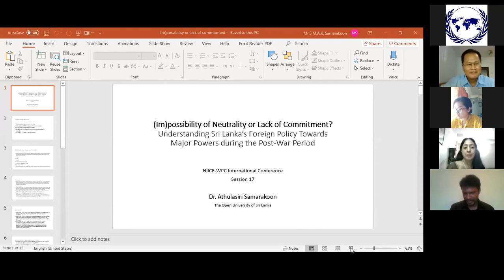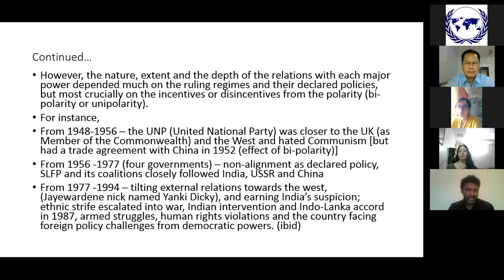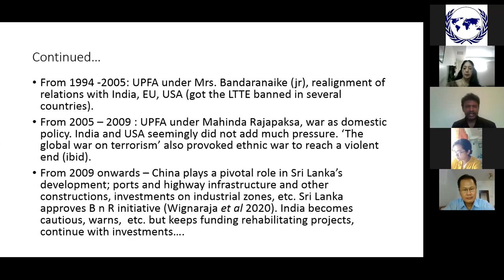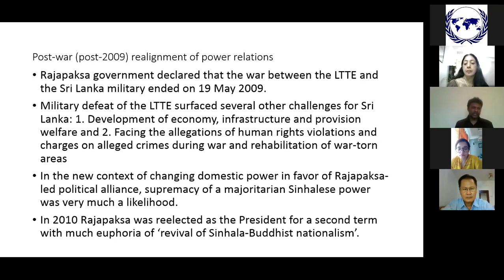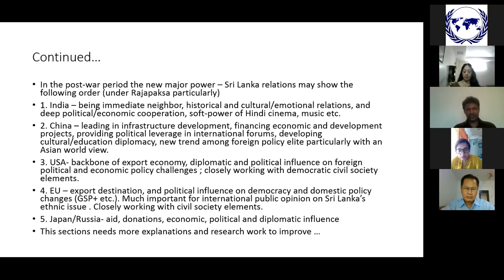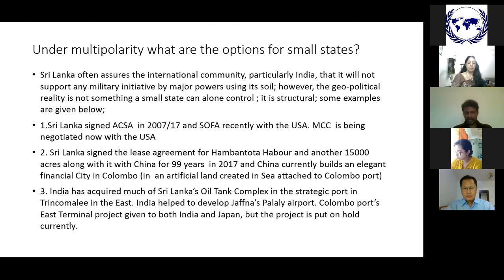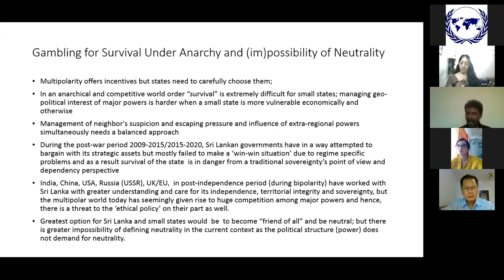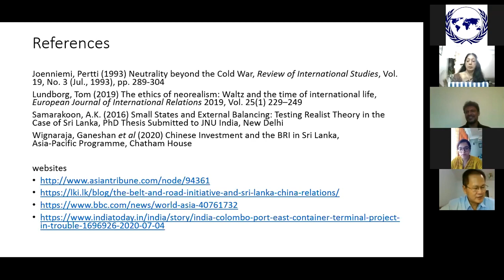Session 17 International Conference on Post Pandemic World Order: Navigating New Normal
Chair: Dr. Peter Chang Thiam Chai, Deputy Director, Institute
of China Studies University of Malaya, Malaysia.